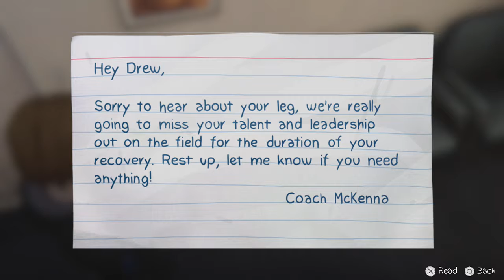Life is Strange: Before the Storm - Part 20 - OH NO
OH THIS IS BAD